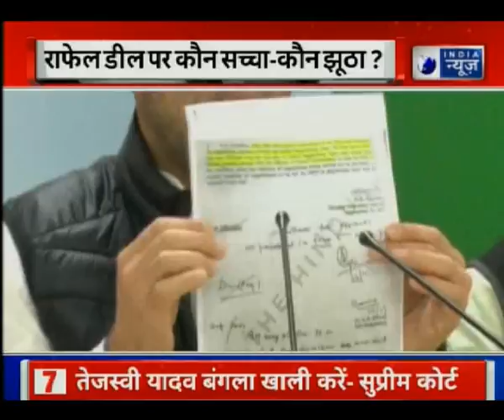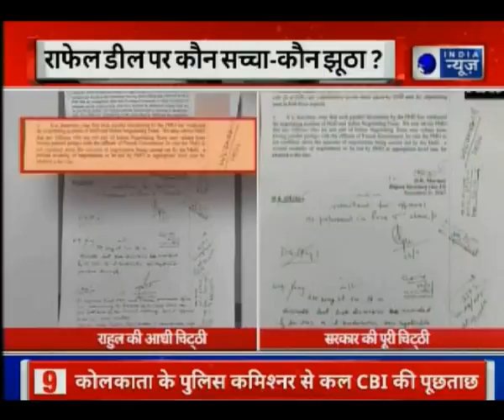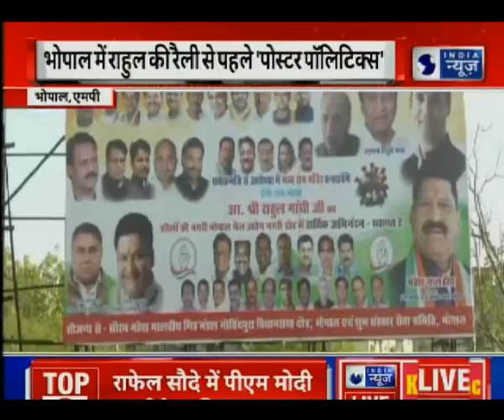मायावती को क्यों महंगा पड़ा मूर्तियों का मोह ?| Top News | नहले पे दहला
मायावती को क्यों महंगा पड़ा मूर्तियों का मोह ? आज की बड़ी खबरें नहले पे दहला with Deepak Chaurasia